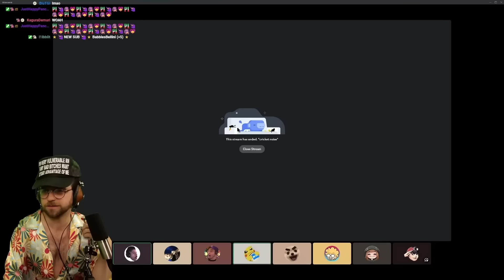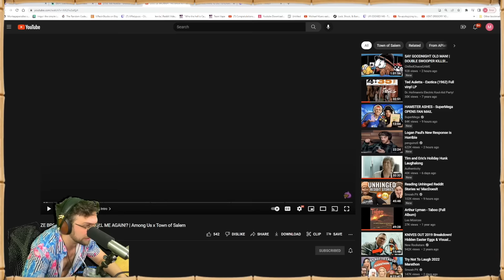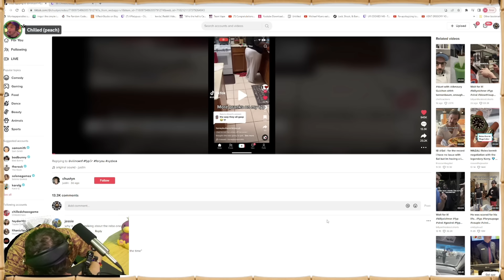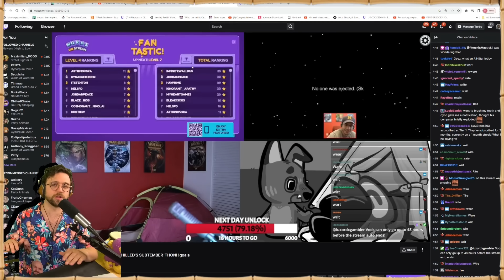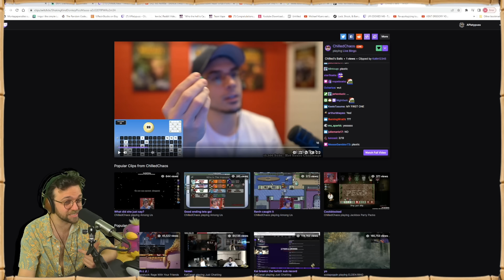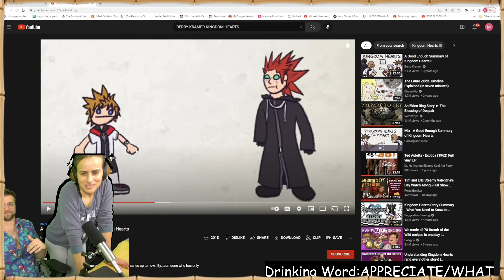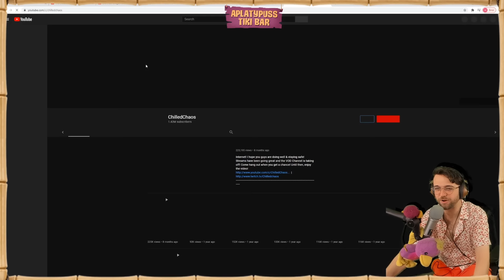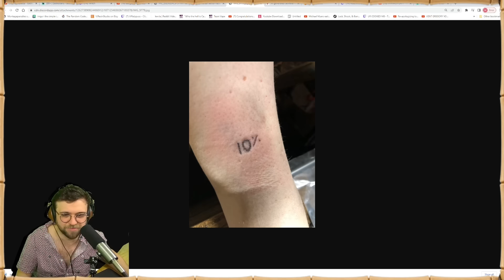platy & chilled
edit: something fucky seems to have happened around 6:48. whoops. i may or may not go back and fix it lel
edit2: nvm. i think I’d have to re upload it to fix it and im not doin all that. full disclosure I am not a video editor I am a chemical engineer